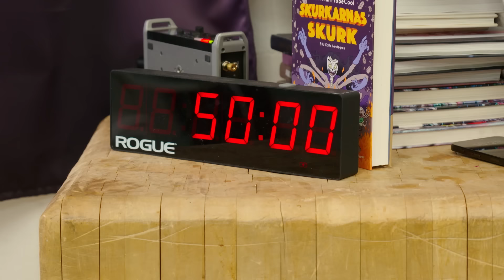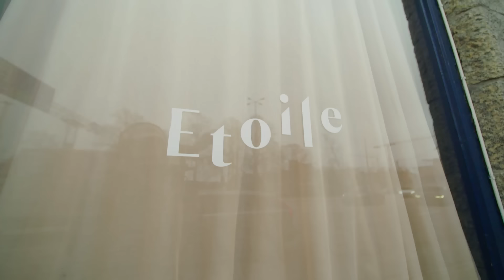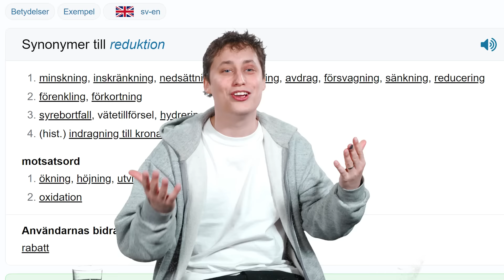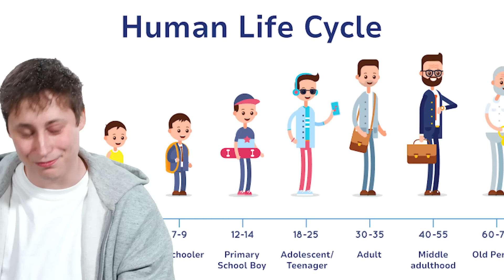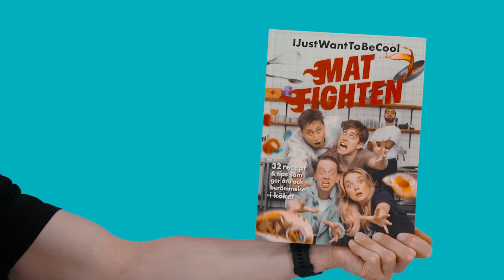VEM LAGAR BÄST LYXMAT?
I samarbete med oss själva har vi släppt en matbok där du kan hitta recepten på rätter vi lagat i Matfighten!

Missa inte!